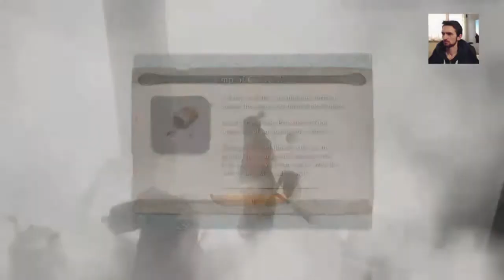DexterZealot's Sekiro Experience PART 5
In this episode of British moron can't play Sekiro, there's much more death!
Much more swearing!
And many more memes!

2 hours of tries for a final 10 minute boss fight for the monk.

Thanks for stopping by! If you liked my video and wanted to see more and different games brew up in my channel, subscribe and use the Bell to be notified whenever I submit a new video!